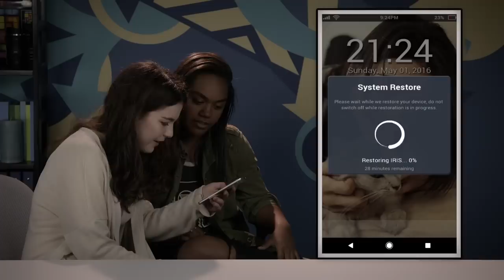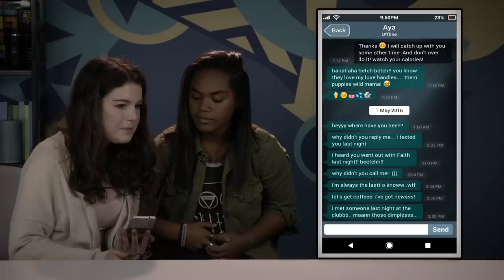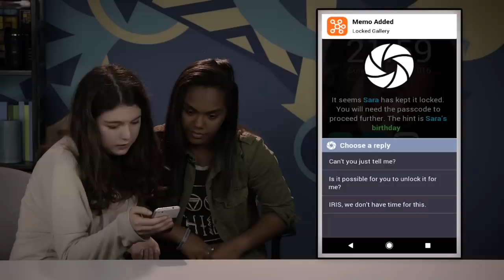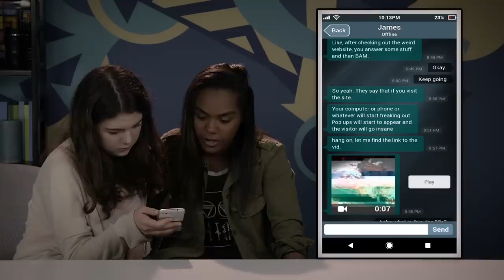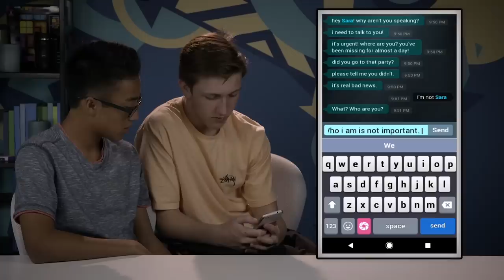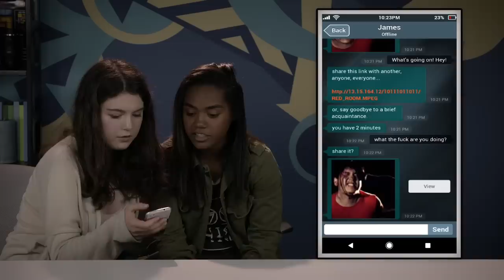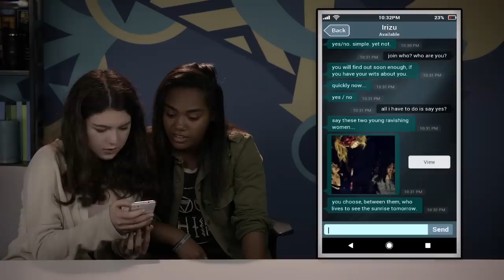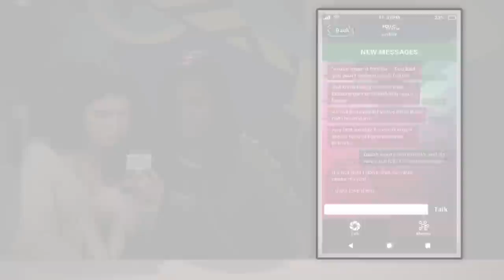SARA IS MISSING S.I.M. | Creepy Horror Game (Teens React: Gaming)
Sara is Missing played by Teens!

Sara is missing played by Teens! Watch to see their reaction!

Featuring the following Teens:
Alicia

Follow FBE:
MUSICAL.LY: @fbe

Associate Producer -  Derek Wells & Katie Harper & Zach Cieszynski
Production Assistant - Kristy Kiefer & Kenira Moore & Locke Alexander

React Gaming #156 - SARA IS MISSING | Creepy Horror Game (Teens React: Gaming)